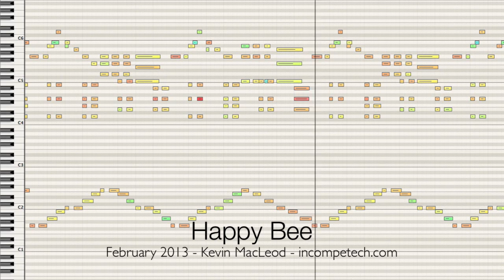Kevin MacLeod - Happy Bee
Also available in a Surf rock version.

permaFAQ
software = Logic

ISRC: USUAN1300014, USUAN1300015